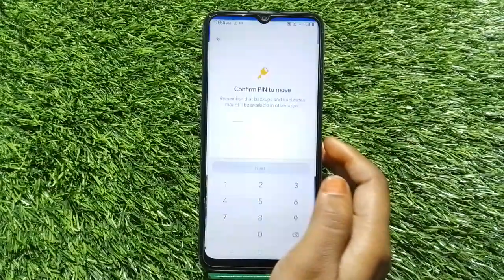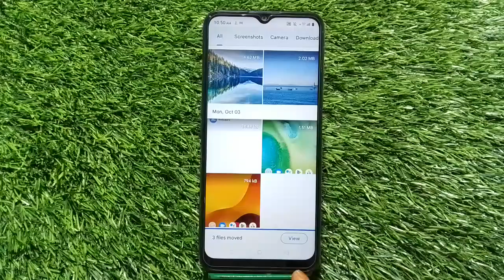Photo Hide In Oppo A77s, How To Hide Photo In Oppo A77s, Photo And Video Hide Kaise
Photo Hide In Oppo A77s, How To Hide Photo In Oppo A77s, Photo And Video Hide Kaise Karen In Oppo A77s,Oppo A77s Mein Photo Hide Kaise Karen,

Photohide Oppo A77s